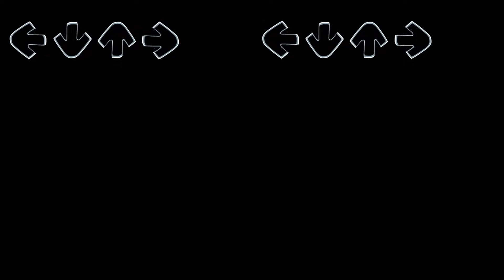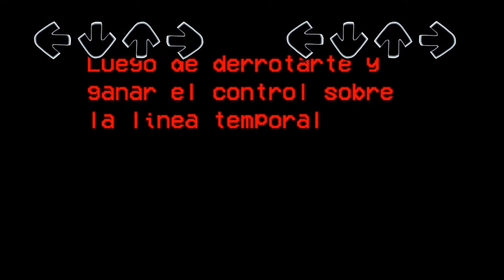Vs Darkon FULL WEEK (ESP) - Friday Night Funkin Mod